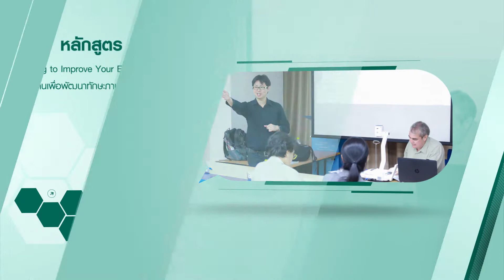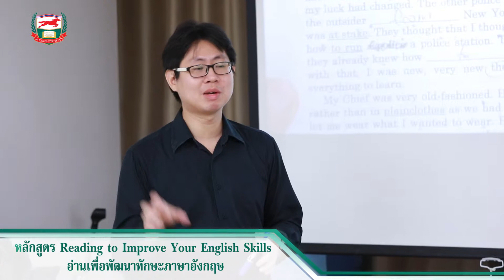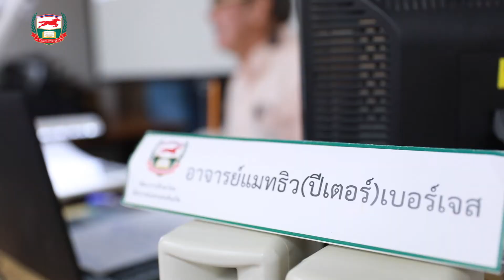หลักสูตร Reading to Improve Your English Skills : อ่านเพื่อพัฒนาทักษะภาษาอังกฤษ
วิทยากร :  Aj.Mathew&Aj.Itthi
 วันที่ 19-20  พฤศจิกายน 2559 เวลา 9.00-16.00 น.
สถานที่อบรม : สำนักงานมูลนิธิศักดิ์พรทรัพย์